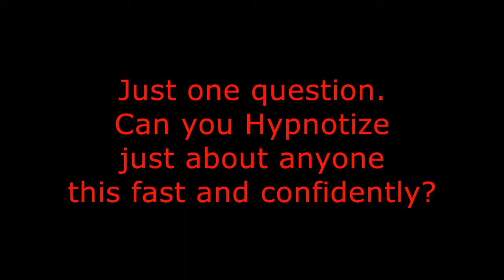John Cerbone’s Speed Trance 2021 HT Live Las Vegas, Monday August 2, 2021 - Are You Ready Clip 3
John Cerbone’s Speed Trance Post Conference Workshop
Monday August, 2, 2021 - @ HT Live Come and join me at HT Live 2021 for my new Speed-Trance post conference 1 day workshop, Monday, August 2, 2021, The Orleans, Las Vegas.
To date, I've created 90 Speed-Trance Inductions, I'll likely create another while you’re there! Come be a part of Hypnosis History!
The Trance-Master’s SPEED TRANCE: Lightning Fast Hypnosis Inductions & Life Trance-Formations
2021 HT Live Ready Clip 3
‪HypnotistJohnCerbone #‎JohnCerbone‬ ‪#‎speedtrance‬‬‬‬‬‬‬‬‬‬‬‬‬‬‬‬‬‬‬‬‬‬‬‬‬‬‬‬‬‬‬‬‬‬‬‬‬‬‬‬ RealJohnCerbone trancemaster‬‬‬‬‬‬‬‬‬‬‬‬‬‬‬‬‬‬